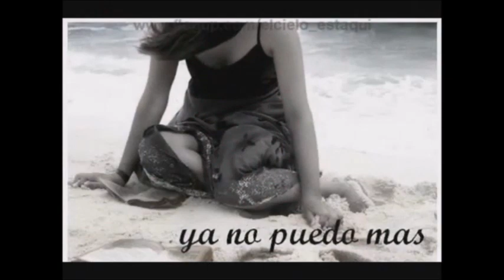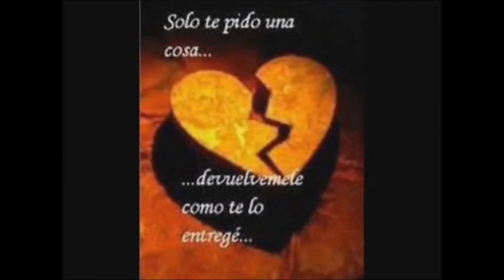Jaci Velasquez -manantial de caricias-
Hoy grabé tu nombre en mi corazón
Dibujé tu imágen en mi interior
Un jardín sembré para nuestro amor
Donde tu serás mi única razón
Traigo primaveras para estrenar
Y una vida para poderte amar

Y tengo..
Manantial de caricias,
Un remanso de paz
Un pedazo de Cielo
Una estrella fugaz
Te regalo un poema
Que te inspire a soñar
Un volcán de "te quieros"
Que no olvides jamás

Te quiero, te quiero, y por ti yo me muero
Te quiero, te quier amar
Te quiero, te quiero amar..
Te quiero..
Hey..
UhUh
Te quiero..

Hoy pondré en tus manos mi porvenir (mi porvenir)
Seé que a tu lado seré feliz
Colgaré en tu cuello mi voluntad
Y seré la muestra de tu bondad
Y una vida entera para poderte amar

Y tengo
Manantial de caricias,

Y tengo..
(Manantial)Manantial de caricias
Una estrella fugaz)
Que te inspire a (soñar) soñar

Te quiero
Manantial de caricias
Oh te quiero.
Oh..
Una estrella fugaz
Que te inspire a soñar (soñar, soñar)
(Te quiero)

Manantial de caricias
(Manantial)
Una estrella fugaz (fugaz, fugaz)